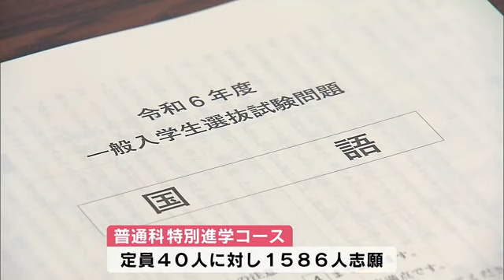大分県すべての私立高校で一般入試 東明高校では定員440人に対し2765人が受験 大分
大分県内すべての私立高校で1日、一般入試が行われています。

大分市の大分東明高校では、普通科や商業科など4つの学科で、1日朝から試験が始まりました。定員合わせて440人に対し、2765人が受験していて、倍率は6.258倍となっています。
最も倍率の高い普通科の特別進学コースには、40人の定員に対して1586人が志願しています。

受験生たちは国語や英語など、5教科の筆記試験などに真剣な様子で挑んでいました。
大分東明の合格発表は2月8日で、各中学校や個人に宛てて郵送で結果が送られるということです。

また、県立高校の一般入試は3月5日と6日に行われる予定です。